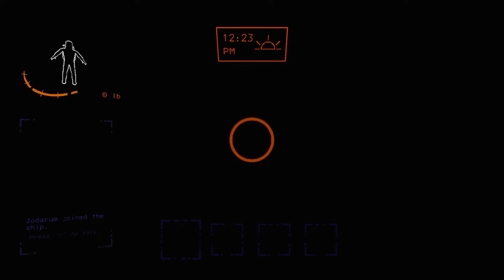Ich kann DAS nicht mehr! | Lethal Company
In Lethal Company müssen wir mit unserer Crew auf verlassenen Monden, Schrott einsammeln und verkaufen während man sich vor gefährlichen Monstern und Kreaturen in acht nehmen muss!

Für den Schnitt und das THumbnail dieses Videos ist  verantwortlich.

Den originalen Livestream findet ihr auf dem Twitch-Channel von Jodarum.

Hauptkanal →  @Jodarum